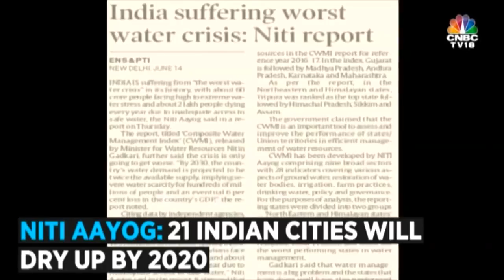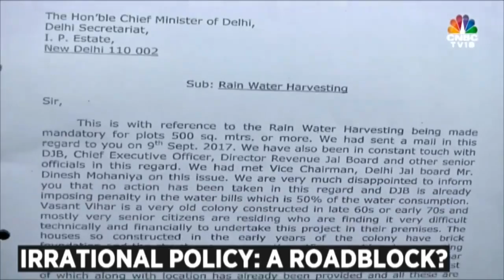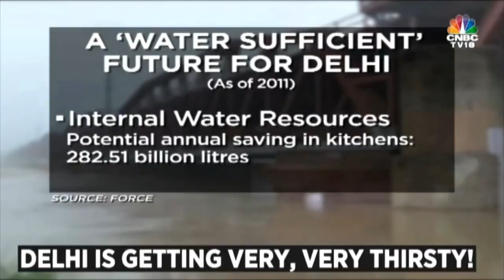Parched 1: Delhi's Water Crisis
Delhi & 20 other Indian cities will run out of Water by 2020, says NITI Aayog. However, Delhi need not be the next Cape Town if it gets smart about saving its water resources reports Shruti Malhotra in our special series